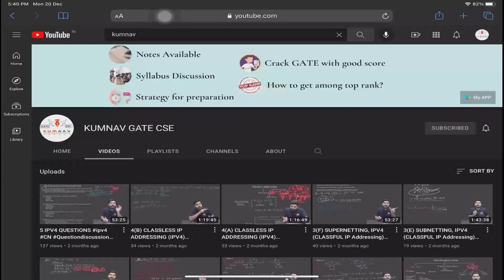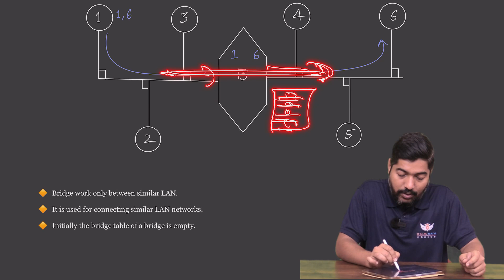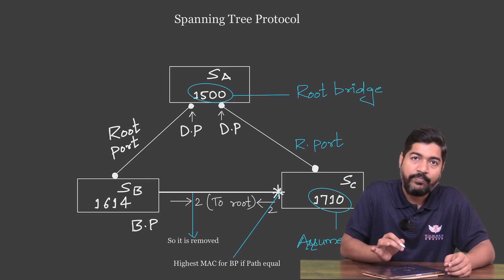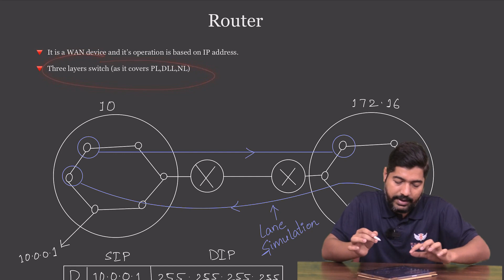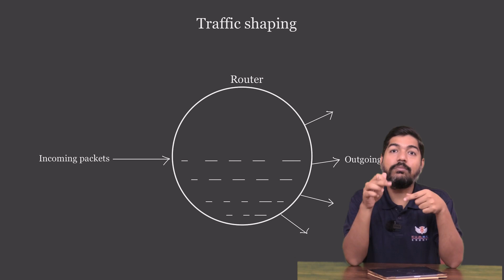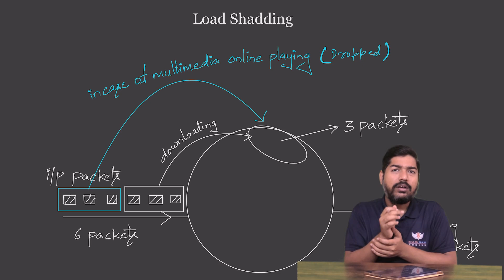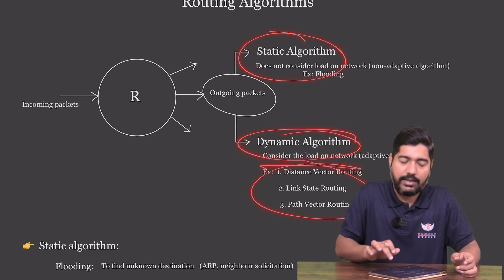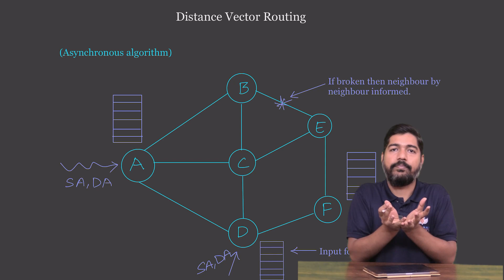13 NETWORKING DEVICES